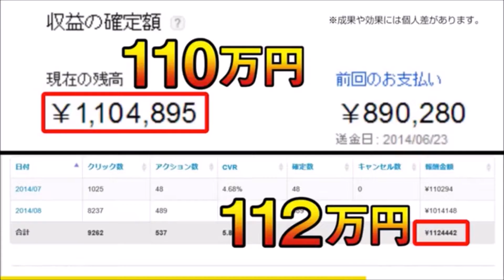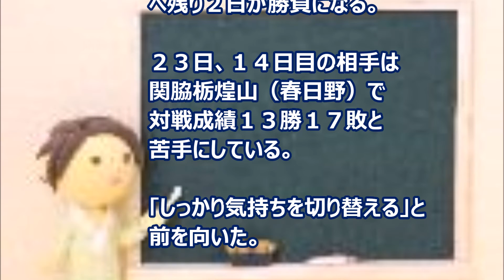「大相撲初場所・１３日目」 大関 琴奨菊、連勝１２でストップ 同級生の豊ノ島に不覚 風呂場で絶叫 １敗で白鵬と並ぶ 日馬１差追走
３日連続で横綱を撃破し、快進撃を続けていた大関琴奨菊（佐渡ケ嶽）が平幕勢で唯一２敗の豊ノ島（時津風）に取ったりで敗れ、初日からの連勝は１２でストップした。

前日に日馬富士を下し、日本出身力士としては１０年ぶりの優勝に前進した琴奨菊。
中学生時代から対戦経験のある“ライバル”豊ノ島との対戦となったが、豊ノ島の技に屈し、今場所初めて土が付いた。
勝った豊ノ島は２敗をキープ。平幕優勝に可能性を残した。

引用：
文字ソース：
スポニチアネックス 1月22日(金)18時2分配信（相撲写真含む）